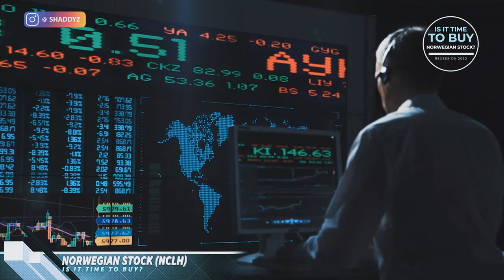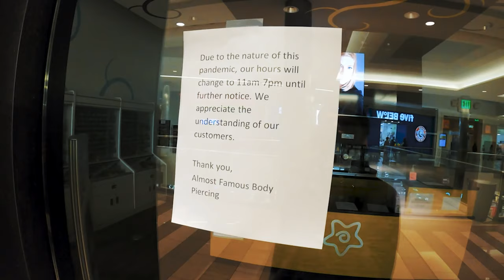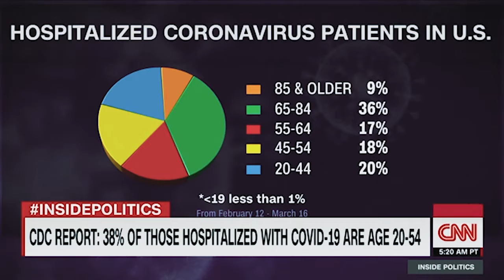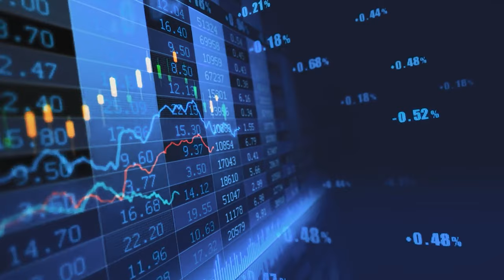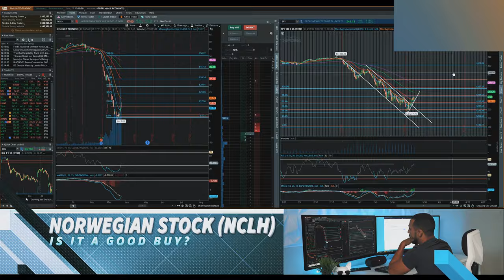Norwegian Cruise Line Stock $NCLH | Is It Time To Buy & Invest In 2020?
Today I'm going to be talking about Norwegian Cruise Line Stock $NCLH

Is It Time To Buy & Invest In 2020?

𝙀𝙦𝙪𝙞𝙥𝙢𝙚𝙣𝙩 /𝘾𝙖𝙢𝙚𝙧𝙖 𝙪𝙨𝙚𝙙 𝙞𝙣 𝙩𝙝𝙞𝙨 𝙫𝙞𝙙𝙚𝙤:
Canon 70D
Rode VideoMic Go
Ring Light
Canon EF-S 10-18mm Lens
GoPro HERO 7 Black
DJI Mavic Pro